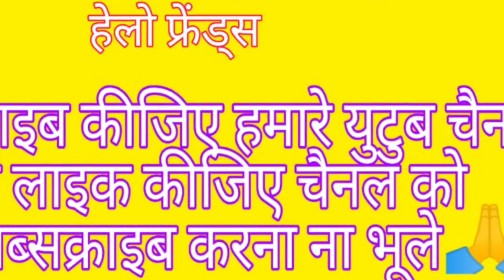Arabic mehndi design simple mehndi design 2020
hello friends
mere channel ka naam
share kijiye like kijiye hamare channel ko Arabic mehandi design banane ka sabse simple tarika Ghar baithe baithe banaen sabse sundar aur bich mehandi design aur simple mehandi design sabse aasan aur sabse aasan tarika Arabic mehndi design thank you